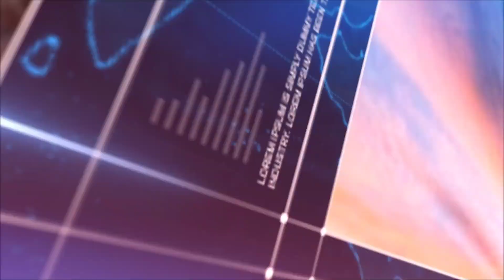હિંમતનગર તાલુકાના ઈલોલ ગામે સલૂન ની દુકાન નો મર્ડર કેસ ને સાબરકાંઠા પોલીસ ને ગણતરીના કલાકોમાં,